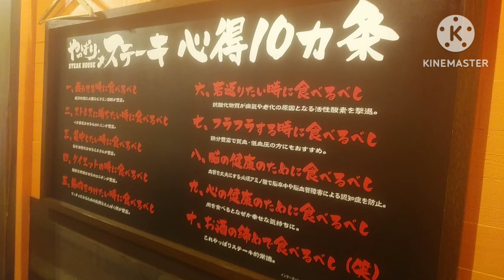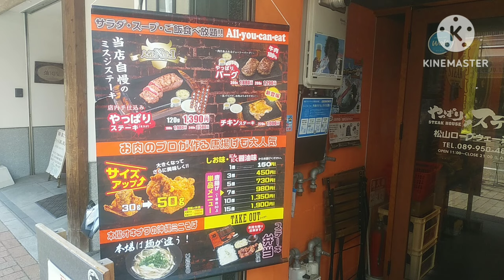❌松山124店舗目やっぱりステーキロープウェイ街 溶岩石でやくジュワッとお肉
松山おいしいものめぐり
松山124店舗目やっぱりステーキ
ロープウェイ街

ロースステーキ
今回はランチパスポートでステーキ。沖縄発祥のやっぱりステーキ。溶岩石で焼くお肉はジュワッと焼けてアツアツをいただける。お肉の焼き加減は店員さんに伝えておきましょう。うれしいことに、ごはん、サラダ、スープが食べ放題。沖縄独特の島唐辛子のドレッシングもあるので試してみては。ほかの部位やから揚げチキンステーキなどもメニューにあります。タレや塩はお好みで選んでください。